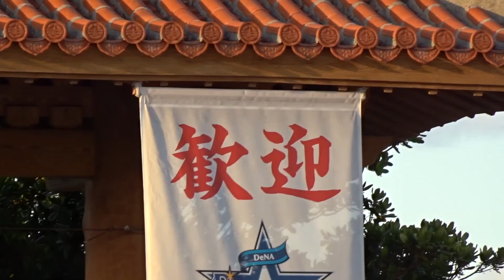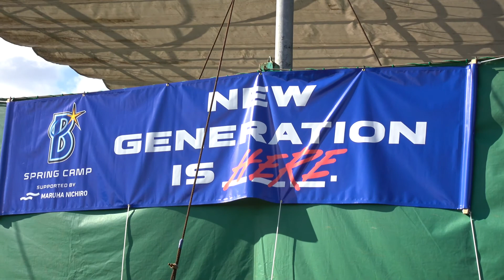宜野湾キャンプに行ってきた 2020年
今年も宜野湾キャンプに行きたかった。。